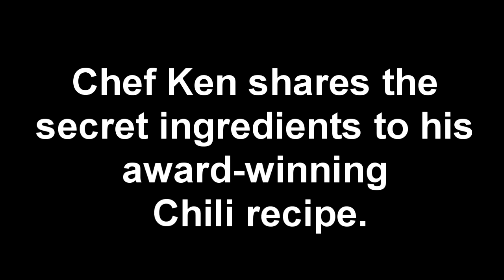Chef Ken's Award-Winning Chili Recipe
Chef Ken of Rivers Edge Restaurant shares the secret ingredients to his award-winning Chili recipe.